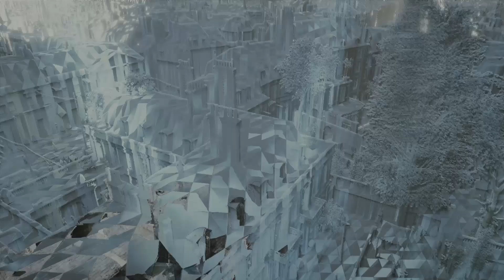ASSASSIN'S CREED: UNITY #029 - Das besetzte Paris 1944 «» Let's Play Assassin's Creed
Ich bedanke mich bei Hi-Tech für die Bereitstellung des Let's Play-Systems "Revenge V7", auf welchem meine Videos aufgezeichnet, geschnitten, kodiert und hochgeladen werden. Sichere Dir jetzt deinen eigenen, preisgünstigen Gaming-Rechner

►►► ENDSCREEN:

VIDEO: Offizieller E3-Trailer von Assassin's Creed Unity

►►► SPIELBESCHREIBUNG

Name: Assassin's Creed: Unity
Entwickler: Ubisoft Montreal
Publisher: Ubisoft
Plattform: Xbox One, PS4, PC
Release: 13. November 2014